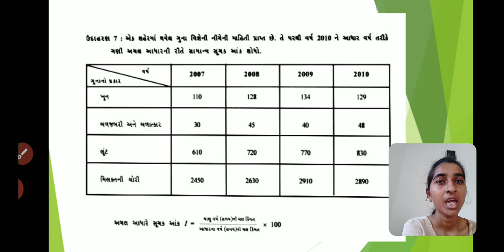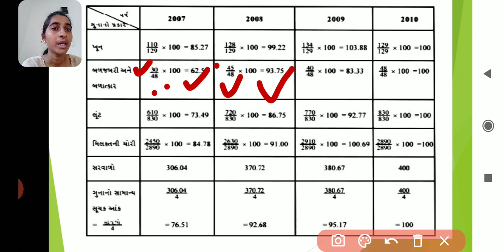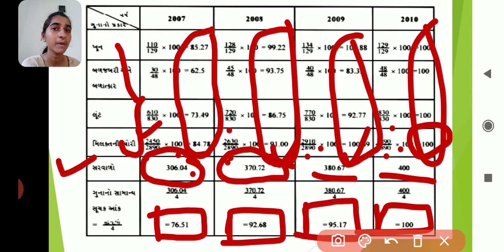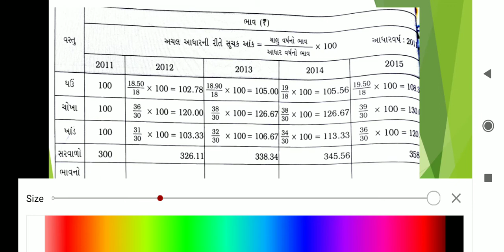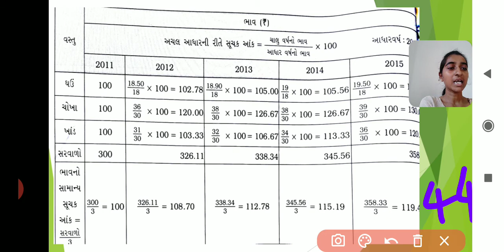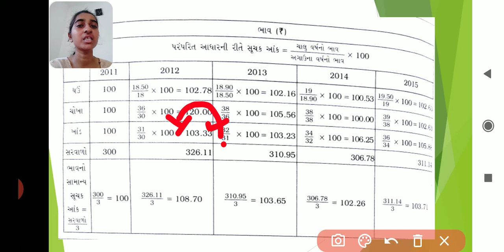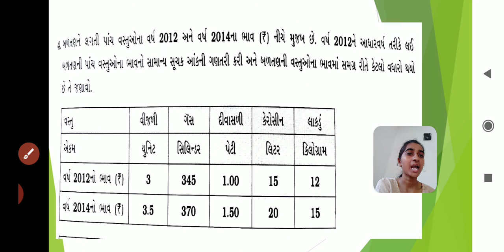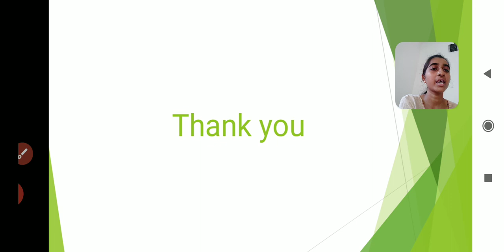ધોરણ 12 - આંકડાશાસ્ત્ર - પ્રકરણ 1 - સૂચક આંક | Part 5 | Jagrutiben Ghetiy | G M Patel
ધોરણ 12 - આંકડાશાસ્ત્ર - પ્રકરણ 1 - સૂચક આંક
Standard 12 - Ankadashashtra - Chapter 1- Suchak Aank

Lecture by :
Jagrutiben Ghetiya
Assistant Teacher,